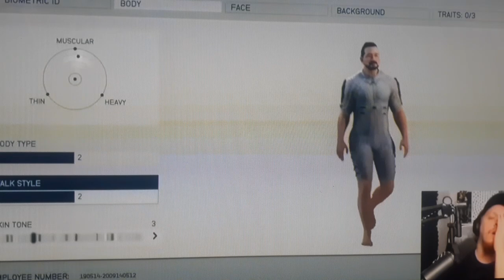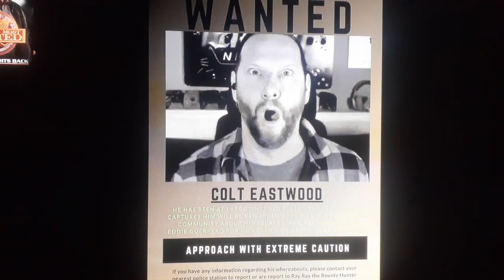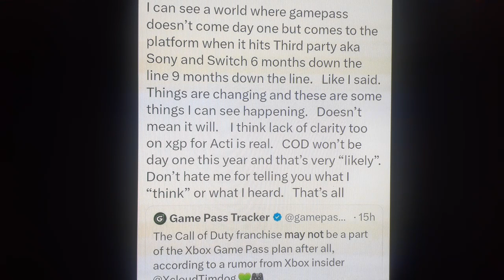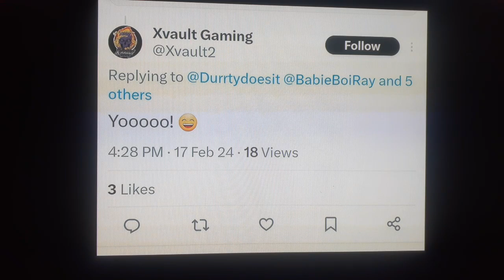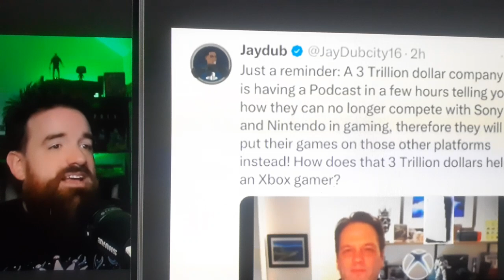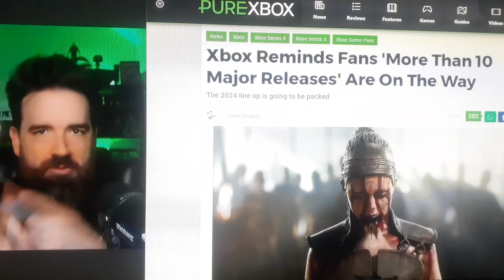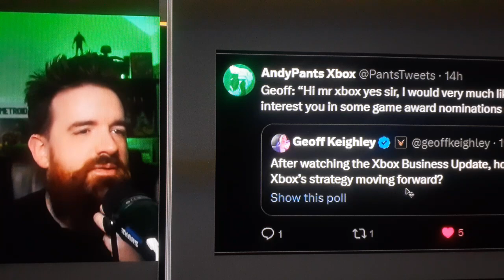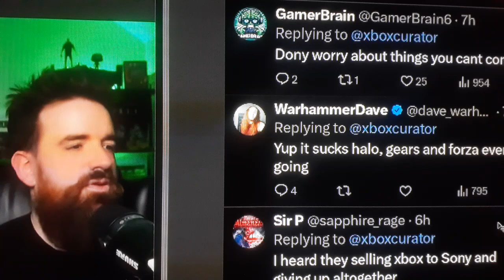playstation celebrated the end of xbox to early 🦄